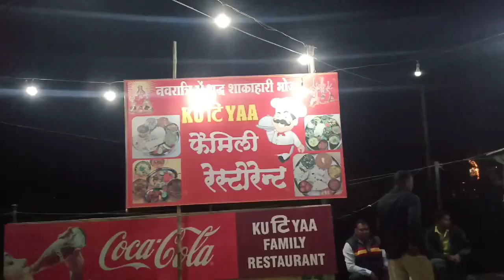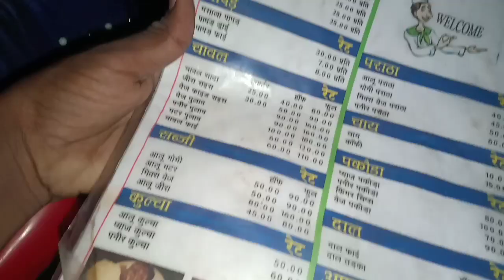I SURPRISED HIM ON HIS BIRTHDAY 🎉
show some love in this video ❤

                       INFORMATION